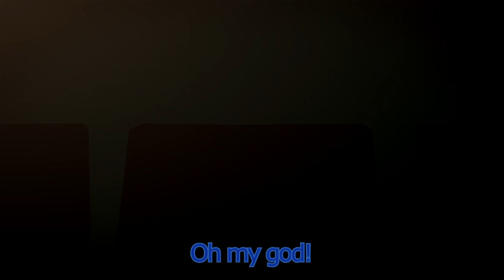Kagamine Len, Oliver & Fukase「At The Movies」MMD Talkloid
This was yet another thing I've been wanting to do for a while. It was kinda hard, but I've really had fun while doing every step of this, probably one of my favorite experiences ever with Vocaloid.

Now the credits, and this time it will be really long lol

| MMD credits |

Motion Data by DN'AN'J

Len, Fukase, Oliver, Kiyoteru, Yuki, Rin and Nero models - Jjinomu

Miki model - Pikagum

Lola model - AwesomePal edited by P-Chan93

Leon model - JakkajanToto

Movie Theater Stage - amiamy111

Pose Datas (Slightly edited)
1. Sitting Pose Pack by Snorlaxin
2. Stting Poses by Innaaleksui
3. Sit Pose by Kyokofuyu

MME Effects
1. Post Movie Effects Pack 2 by WolfenMallows
2. G_ToonShader by 下っ腹Ｐ